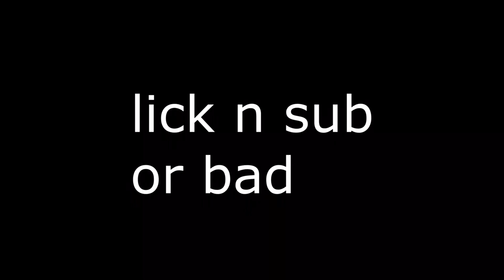Monolorhino Unlocked!! (a day after Christmas) Jurassic World Alive 🎄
We finally unlocked monolorhino, and this was recorded Christmas Day but uploaded after so yeah ummmmm
(Merry after Christmas)